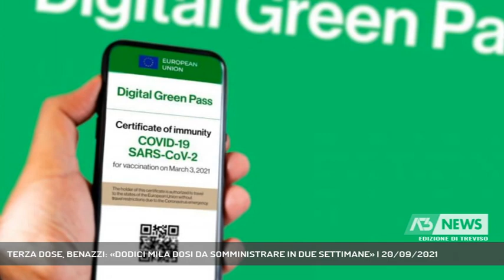TERZA DOSE, BENAZZI: «DODICI MILA DOSI DA SOMMINISTRARE IN DUE SETTIMANE» | 20/09/2021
A3 NEWS Treviso 20/09/2021 - VILLORBA - Dodicimila super-fragili entro due settimane. E' questo il primo obiettivo dell'Ulss 2 Marca Trevigiana per la terza dose. Frena il contagio nelle classi, migliorano le condizioni della donna incinta rimasta in Terapia Intensiva.   || Il primo obiettivo quindi è quello di coprire i dodici mila trevigiani più fragili e farlo in massimo due settimane, mille circa al giorno.Le premesse - al momento - sembrano buone. "Abbiamo un'adesione del 100 per cento. I medici stanno facendo un lavoro capillare", afferma il direttore generale dell'Ulss 2 Francesco Benazzi.Terze dosi che adesso si sommano alle prime e seconde ancora in corso, che - effetto dell'estensione dell'obbligo di green-pass a tutti i lavoratori - stanno conoscendo un boom, che non si è arrestato nemmeno nel fine settimana. Trend che viene confermato anche per l'Area Pedemontana, da sempre una delle più refrattarie ai vaccini.Immunizzazione che ovviamente coinvolge la stessa popolazione scolastica. All'inizio della seconda settimana di lezioni - dice Benazzi - il numero complessivo di classi soggette a provvedimento è in diminuzione rispetto al picco di 35 registrato venerdì.La risposta dei giovani è buona ma non ancora sufficiente.Appello che vale anche per le donne incinte, nelle ore in cui migliorano le condizioni della futura mamma rimasta in Terapia Intensiva. E così, fra appelli ed effetto green-pass, si aggiorna velocemente la contabilità del vaccino: il 75% della popolazione nella Marca è immunizzata. "Anche se il massimo sarebbe raggiungere il 90", conclude Benazzi. - Intervistati FRANCESCO BENAZZI (Direttore generale Ulss 2 Marca Trevigiana) (Servizio di Cristian Arboit) - Segui Antenna Tre anche sul digitale terrestre! Visita il sito